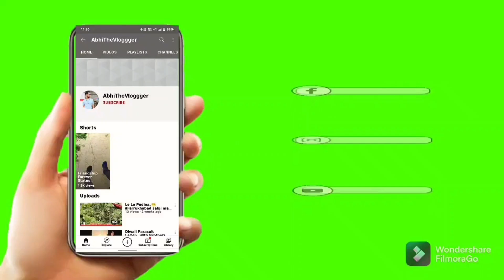Panki Temple vlog||Panki Kanpur||Panki Hanuman Mandir||AbhiTheVloggger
Hey guys this is AbhiTheVloggger So is video me hm log kanpur ke famous Panki Hanuman Mandir ko visit krenge aur iske bare me kuch interesting facts ko janenge .so please show your love and support and like and share the video with your family and friends and also subscribe the channel. thanks for watching...
And i hope you enjoy the video...

Video shoot by:- Sudhanshu(Adi)
Video edit by:- Abhinav & Adi